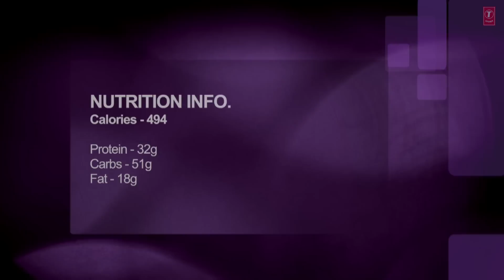Meal 5- Dinner | Guru Mann 'Pure Mass' Program | Health and Fitness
Gulshan Kumar presents 'Pure Mass' Program  - Guru Mann's 8 weeks Mass Building Program.

Meal 5: Dinner- Super Roti

Make sure that you eat right because that would help you to achieve your desired goals.

★ TIME TO BUILD THAT QUALITY MASS ★